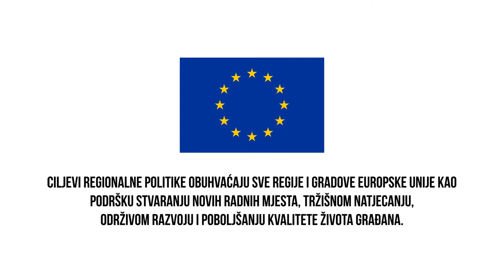Video Interview Together4Cohesion - Varaždin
Learn more about how Together4Cohesion is promoting European cohesion policy in Varaždin, Croatia.